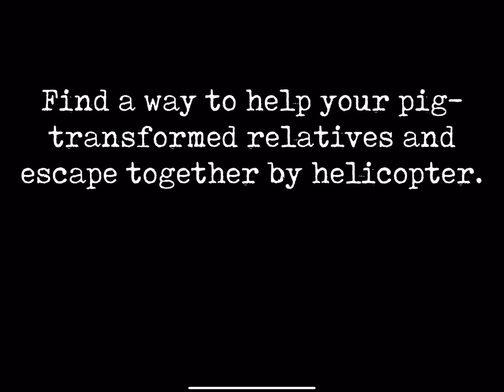Mr Meat 2 - Hard Mode Helicopter Escape Speedrun In 10:56.958 (WORLD RECORD)